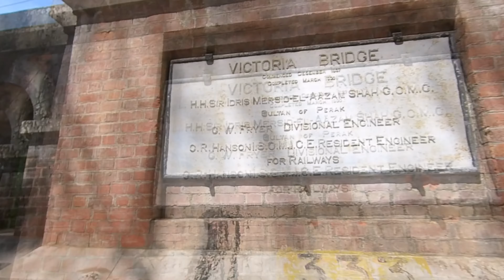骑车去霹雳 | 马来西亚国家遗产120年的铁路桥 A ride to 120 years old Malaysia heritage of Victoria Bridge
嘿嘿，我是西西~
这一集我们骑车去霹雳的历史古桥Victoria Bridge，它在2016年被列为马来西亚国家遗产。
愿平安，喜乐。

★今日路线 Today's route★
■ Ipoh city - A Jie Cafe - Victoria Bridge - Restoran Fook Kee - Ipoh city
■ Total km: 93
■ Route 1 from Ipoh to Kuala Kangsar
■ A Jie Cafe
■ Restaurant Kam Wan Aneka Selera 冬菇亭美食中心

★摩托车 Motorcycle★
■ Harley-Davidson Sportster 48

★摄影器材 Filming equipment★
■ 运动相机 Action camera : Insta360 One R
■ 随手相机 Casual camera : Huawei P30

★社交媒体Social Media★
■ 脸书 Facebook

■ 抖音 Douyin
ceciliasophy